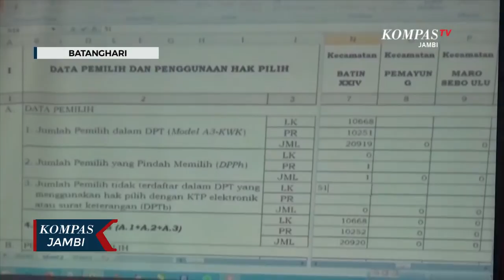Pleno KPUD Batanghari Pasangan Fadhil Bakhtiar Menang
BATANGHARI, JAMBI, KOMPAS.TV - Hasil Rekapitulasi pada Kamis 17 Desember 2020, Pleno KPUD Batanghari Jambi, menetapkan Paslon Nomor Urut Tiga Fadhil-Bakhtiar memperoleh suara tertinggi dengan jumlah 60.842 Suara. Sementara Dua Paslon pesaingnya yakni Nomor Urut Satu Yunninta Asmara dan Muhammad Mahdan meraih sebanyak 50.486 Suara, serta Paslon Urut Dua Firdaus-Camelia hanya mampu meraup 49.528 Auara. Dirinya menyebutkan perolehan suara yang di raih semua Paslon ini di dapati dari surat suara sah sebesar 160.856, sementara untuk suara tidak sah sebanyak 4.911.

Komisioner KPUD Batanghari Hasyim menyatakan, hasil Pleno Rekapitulasi suara ini pun telah disampaikan langsung kepada masing masing saksi dari Paslon, nantinya hasil perolehan suara tersebut juga akan di sampaikan melalui laman resmi KPU guna diketahui masyarakat luas.